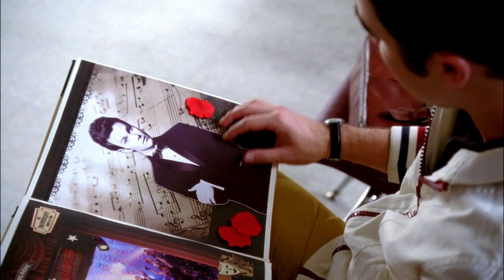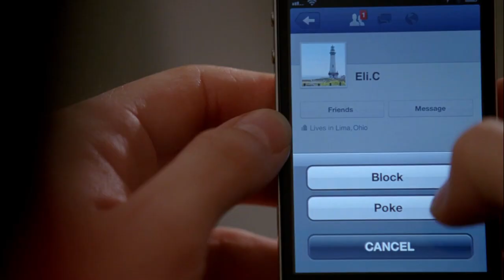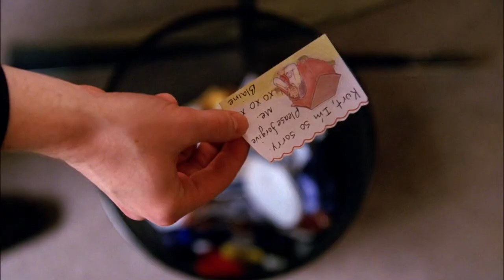Coney Island - Klaine Edit